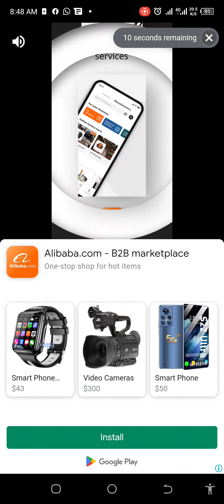candy crush saga level 12754